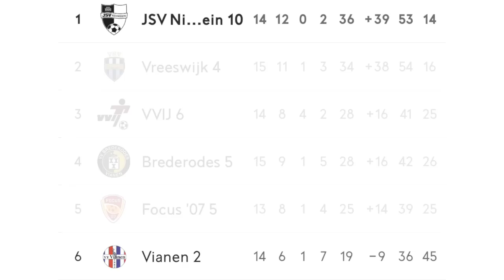Vuurwerk verstoort wedstrijd !!! Michiel keept, Kriekel pakt de beker !!!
Vuurwerk verstoort wedstrijd !!! Michiel keept en Kriekel pakt de beker !!! Wat een KRANKZINNIGE wedstrijd was dit dan. Bizzey en Defano Holwijn stelen de show in deze keiharde pot waarin de doelpunten om je oren vliegen. De eerste helft blijkt er een hele andere tegenstander te staan dan is afgesproken en daar is Roy de Coach woedend om !!! Vincent Visser en Niek Roozen worden flink aangepakt en Seran Lakap laat skills zien die je normaal alleen op FIFA 23 ziet. Celine Dept is trots op haar Michiel die een hele andere achternaam blijkt te hebben dan op het shirt staat ;-)